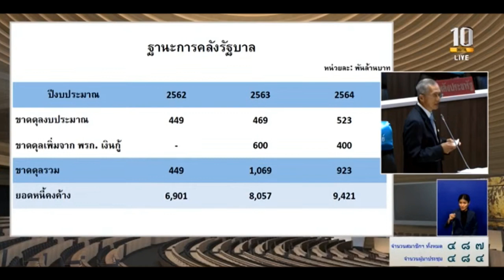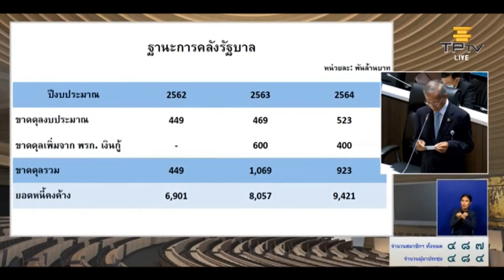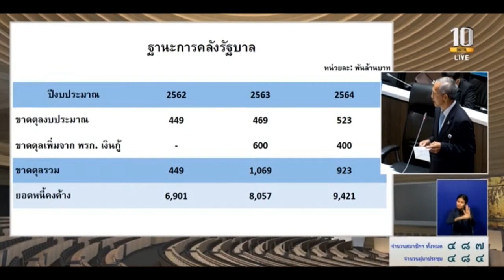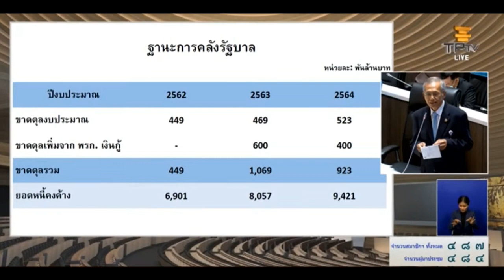“ดร.พิสิฐ” จี้ ธปท. กระตุ้น ธ.พาณิชย์ ลดดอกเบี้ยเงินกู้เพิ่ม จับตาหนี้สาธารณะทะลุ หาก GDP ไม่ตามเป้า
(27 พ.ค.2563) ดร.พิสิฐ ลี้อาธรรม ส.ส.บัญชีรายชื่อ พรรคประชาธิปัตย์ อภิปรายในการประชุมสภาผู้แทนราษฎร ชุดที่ 25 ปีที่ 2 ครั้งที่ 1 สมัยสามัญประจำปีครั้งที่ 1 เป็นพิเศษ วาระเรื่องด่วน เพื่อพิจารณา พ.ร.ก. กู้เงิน 3 ฉบับ สำหรับผลกระทบอันเกิดจากสถานการณ์การระบาดของโรคติดเชื้อไวรัสโคโรนา 2019  พร้อมแสดงความเป็นห่วงต่อ พรก. 3 ฉบับดังกล่าว ซึ่งได้แยกเป็น 2 หัวข้อ คือ นโยบายการเงิน และนโยบายการคลัง

ด้านนโยบายการเงิน โดยเฉพาะมาตรการของธนาคารแห่งประเทศไทย (ธปท.) สินเชื่อซอฟท์โลน 5 แสนล้าน จนถึงขณะนี้ออกมาตรการมาเดือนกว่าแล้ว แต่ธนาคารพาณิชย์อาจมีความกังวลในเรื่องหนี้เสียที่อาจเกิดขึ้นจึงใช้ไปเพียง 10% เท่านั้น ดังนั้น ธปท. ควรปรับปรุงมาตรการเพื่อกระตุ้นให้ธนาคารพาณิชย์ปล่อยเงินให้ออกไปมากขึ้น

สำหรับกองทุนพยุงหุ้นกู้ แม้ตนจะเห็นด้วยในเรื่องนี้ แต่ก็เห็นว่า ธปท. ดำเนินการทอดสะพานให้เฉพาะหุ้นกู้ของบริษัทรายใหญ่ โดยคำนึงถึงหุ้นกู้ที่มีเรตติ้งดี แต่กลับปิดโอกาสไม่ให้บริษัทเล็กที่ออกหุ้นกู้ได้รับประโยชน์จากส่วนนี้ ทั้งที่ ธปท. เองก็ไม่ใช่ผู้ลงทุน ดังนั้นจึงไม่จำเป็นต้องห่วงในเรื่องเรตติ้งของหุ้นกู้

นอกจากนี้ใน พรก. ที่เกี่ยวกับ ธปท. 2 ฉบับ ที่มีเรื่องการตั้งกรรมการเพื่อกำกับดูแล และมีอำนาจในการพิจารณาจ่ายเงินให้ธนาคารพาณิชย์ในการเยียวยาผลกระทบจากวิกฤติฯ และมีอำนาจเลือกบริษัทหลักทรัพย์เพื่อมาบริหารจัดการ ดร.พิสิฐได้แสดงความเป็นห่วงถึงเรื่องผลกระโยชน์ทับซ้อน (Conflict of interest) เพราะกรรมการชุดนี้ ก็ดำรงตำแหน่งกรรมการธนาคารหลายแห่ง หรือดำรงตำแหน่งเป็นกรรมการจัดการกองทุน ดังนั้นการมาควบตำแหน่งดังกล่าวอาจทำให้เกิดปัญหาขึ้นได้ในอนาคต

ดร.พิสิฐ กล่าวว่า แม้ขณะนี้ ธปท. จะดำเนินนโยบายการเงินที่ผ่อนปรน แต่สถานการณ์ขณะนี้รุนแรงมาก ดอกเบี้ยที่ลดไปกลับไม่ส่งผ่านไปยังระบบเท่าที่ควร เหตุธนาคารพาณิชย์ยังกั๊กเก็บดอกเบี้ยไว้อยู่ จึงต้องหาโอกาสให้ธนาคารพาณิชย์ลดดอกเบี้ยเงินกู้ให้รายย่อย แม้จะต้องเข้าไปคุมดอกเบี้ยส่วนต่างก็ตาม ทั้งนี้ก็เพื่อให้ผลลัพธ์ส่งไปถึงประชาชนให้ได้

สำหรับด้านนโยบายการคลัง ดร.พิสิฐ ได้แสดงความเป็นห่วงต่อการที่รัฐบาลประกาศตัวเลขว่า ในสิ้นปี 2564 หนี้สาธารณะต่อ GDP จะมีเพียง 57.96% ซึ่งต่ำกว่ากรอบวินัยการเงินการคลังที่กำหนดไว้ที่ 60% และถือว่าเป็นการรักษาวินัยการเงินการคลังนั้น ตนในฐานะที่เป็นผู้ผลักดันเรื่องการมีวินัยการคลัง และกฎหมายวินัยการคลัง ก็รู้สึกเสียใจว่า สิ่งนี้ไม่เป็นไปตามเจตนาที่วางไว้ และเป็นผลให้เจ้าหน้าที่ หรือกระทรวงการคลังสนใจเพียงตัวเลข 60% แต่สถานการณ์การแพร่ระบาดฯ ในครั้งนี้รุนแรงมาก และเป็นเพียงช่วงต้น ยังคงมีปัญหาที่จะตามมาอีก ดังนั้นตัวเลขหนี้สาธารณะอาจเพิ่มสูงขึ้นได้ ขณะที่มีการประเมิน GDP ของปีหน้าที่คาดการณ์ว่าจะเพิ่ม 3% นั้น คิดว่าเป็นเรื่องยาก และแม้แต่การประเมิน GDP ปีนี้ที่ติดลบ 5.3% ก็อาจประเมินดีไป เพราะหาก GDP ไม่โตอย่างที่คาดการณ์ ก็จะทำให้ตัวเลขที่นายกรัฐมนตรีได้แถลงไปนั้นผิดพลาดได้ และทำให้ยอดหนี้สาธารณะเกินกรอบวินัยการคลัง 60% ได้

นอกจากนี้การที่ภาคประชาสังคม องค์กรต่อต้านคอร์รัปชั่น แสดงความเป็นห่วงถึงงบฟื้นฟูเศรษฐกิจ 4 แสนล้าน ไม่มีรายละเอียด สมัยที่มีการออก พรก. กู้ 2.2 ล้านล้าน ขณะนั้นมีตัวเลข 8-9 ตัว แต่เมื่อเทียบกับ พรก. 3 ฉบับ มีตัวเลขเพียง 3 ตัว ทำให้สภาไม่มีโอกาสดูรายละเอียด ทำให้การตรวจสอบเป็นไปได้ยาก แม้ว่าจะเป็นรูปแบบในการออก พรก. ที่จำเป็นต้องปฏิบัติ ดร.พิสิฐ ระบุว่า ระบบการคลังในปัจจุบันมีความบิดเบี้ยว กล่าวคือเมื่อมีการนำเงินภาษีอากรไปใช้ตามระบบวิธีงบประมาณ สามารถดำเนินการตรวจสอบได้ แต่หากเป็นการใช้เงินผ่านเงินกู้แล้ว ทำให้ไม่สามารถมีตัวเลขให้เห็นก่อนดำเนินการอนุมัติได้ ซึ่งความจริงแล้วควรจะกลับกันมากกว่า

“มีคนสอบถามผมว่า สมัยที่ประธานรัฐสภาเป็นนายกรัฐมนตรีครั้งที่ 2 มีการกู้เงินมิยาซาวาเขาทำอย่างไร ในช่วงนั้นสภา มีการตั้งกรรมาธิการวิสามัญ เพื่อติดตามการใช้เงิน ก็มีความคาดหวังว่าในครั้งนี้ เราควรจะได้มีโอกาสดูแลเรื่องนี้ เพื่อประโยชน์ให้เงินเหล่านี้ถูกใช้ไปตามวัตถุประสงค์ ในแง่ของการตรวจสอบ ติดตาม เพื่อให้เกิดผลอย่างที่กฎหมายต้องการ ท่านจะได้รับการปกป้อง หากสามารถแสดงตัวเลขออกมาได้ชัดเจน แต่หากไม่แสดงตัวเลขอย่างชัดเจนแล้ว ก็เชื่อว่าทุกท่านที่อยู่ในการชี้แจงนี้ถูกต้อง แต่ปัญหาคือภาคปฏิบัติว่าเงิน 4 แสนล้านนี้ไปจ่ายให้ใคร จ่ายอย่างไร”

ทั้งนี้ ดร.พิสิฐ ได้เสนอแนะว่า วิกฤติครั้งนี้ทำให้รัฐต้องเสียรายได้ภาษีอากร 7 เดือนที่ผ่านมา สูญรายได้ไป 7 หมื่นล้าน แต่คงจะได้รับการชดเชยจากการนำเงินคงคลังมาดูแล แต่ในท้องถิ่น ไม่ว่าจะเป็น กทม. อบต. อบจ. หรือพัทยา นั้นพึ่งพารายได้จากการจับเก็บภาษี แต่ด้วยวิกฤติครั้งนี้จะทำให้จัดเก็บได้น้อย จึงอยากให้ดูแลท้องถิ่นให้ได้รับเงิน และนอกจากนี้เพื่อให้เป็นไปตามวัตถุประสงค์ของเลขาธิการสภาพัฒน์ฯ ที่ต้องการเสริมสร้างศักยภาพประเทศ ก็อยากให้เงินเหล่านี้ได้ลงไปถึงผู้มีฐานะยากจน และภาคการเกษตร โดยเฉพาะเรื่องการบริหารจัดการน้ำ ที่ในแต่ละภาคประสบปัญหาเรื่องน้ำที่แตกต่างกัน รัฐบาลจึงควรโฟกัสและให้ความสำคัญในเรื่องน้ำ โดยนำเงินที่ได้รับจาก พรก. ดังกล่าวไปดูแลเรื่องระบบจัดเก็บน้ำจืดจากแม่น้ำ 5 สาย เพื่อผันกลับไปใช้ให้เกษตรกรมีโอกาสใช้น้ำในหน้าแล้งต่อไป